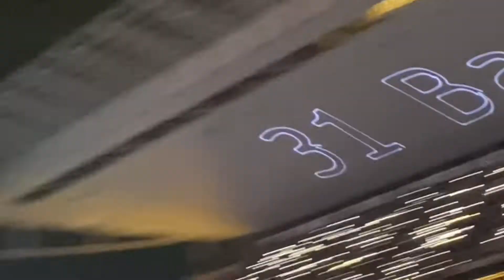VLOG: FINAL COPA DO BRASIL 2022! Torci meu pé na arena + pênalti anulado + mosaico + briga